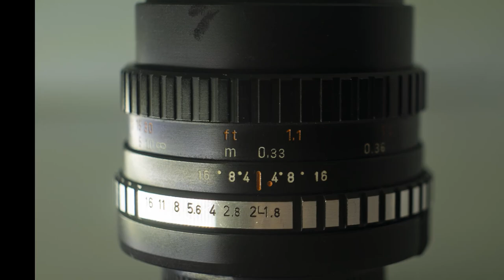#76- Pentaflex auto color 1.8/50mm- M42 Mount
⭐  A film by Vintage Camera Lens  - This channel review all about Manual focus lens
© Copyright by Vintage Camera Lens ☞ Do not Reup